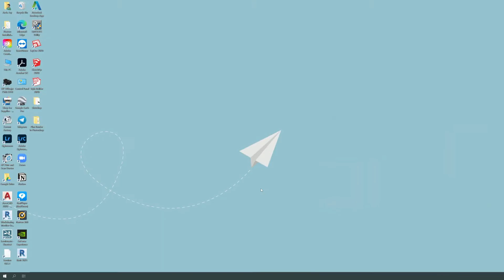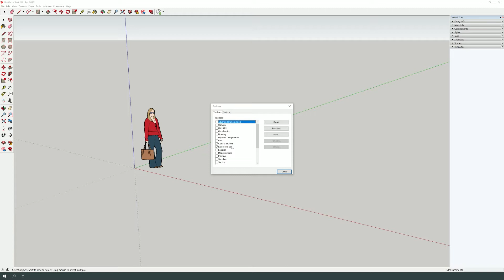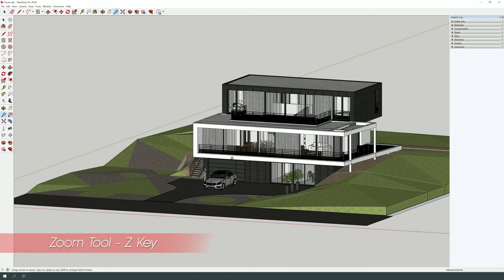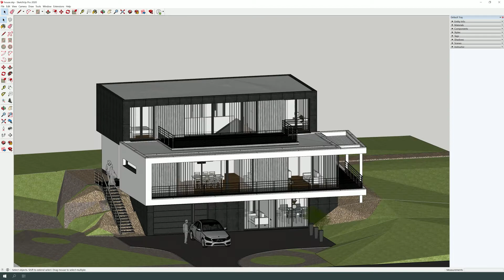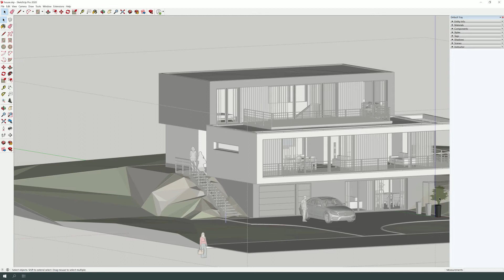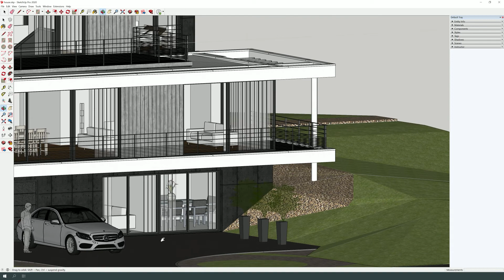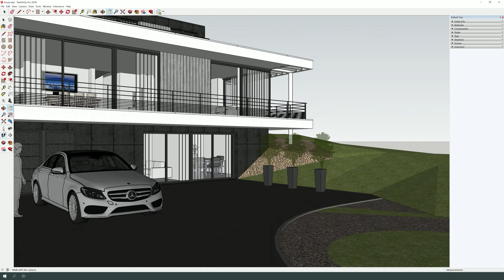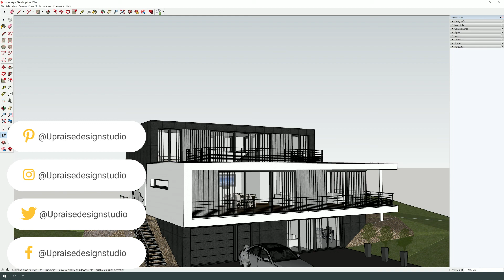SketchUp 2020 Essential Training Lesson#1 | Sketchup Interface - سكتش اب الدرس#1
In this introductory lesson, you will learn the following:
- Select the right template.
- Windows Interface and Toolbar.
- The main axis.
- Standard camera views.
- All the Zoom Tools and their differences.
- Orbit tool.
- Pan tool.
- Position camera.
- Look around tool.
- Walking tool.
Also, you will find out all the short-cuts required to accelerate your working progress.

في هذا الدرس ستتعرف على واجهة البرنامج  وكل الأدوات الأساسيه لعرض ومشاهدة المشروع الخاص بك مع الاختصارات التي سوف تضمن لك العمل بالسرعة والكفاءة المطلوبة

Timecodes:
0:00 - Into
1:10 - Select the right template.
1:57 - Windows Interface and Toolbar.
3:43 - The main axis.
4:16 - Standard camera views.
4:46 - All the Zoom Tools and their differences.
7:11 - Orbit tool.
8:04 - Pan tool.
8:49 - Position camera.
10:10 - Look around tool.
10:47 -  Walking tool.
11:20 - Outro

The model used in the video from Sketchup warehouse | House in Crozon Agence d'architecture Pierre-Yves Le Goaziou By Andii Didych